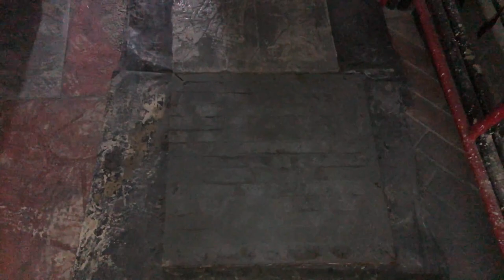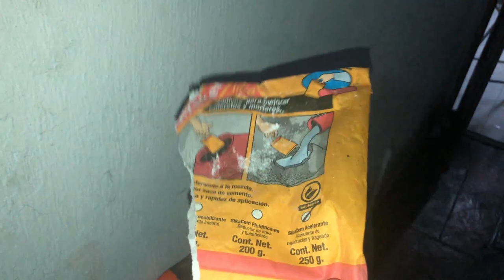COMO HACER UNA FACHALETA DE CONCRETO CON MOLDE DE POLIURETANO